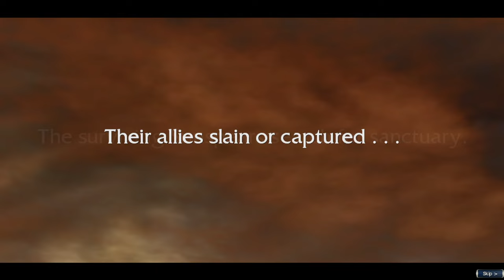Ep.3 - Consulate Docks Mission - Guild Wars Nightfall Notalgia Playthrough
According to Kormir, Varesh must be stopped before she brings a great evil to Elona and the rest of Tyria! The Kournans will be no match for the might of the Sunspears!. or will they?